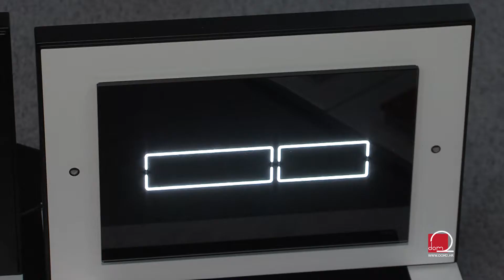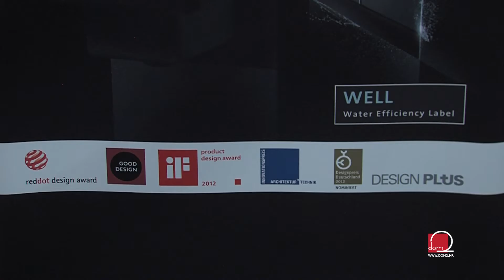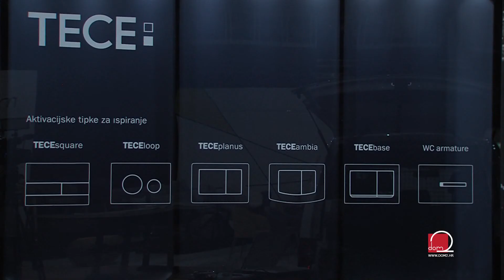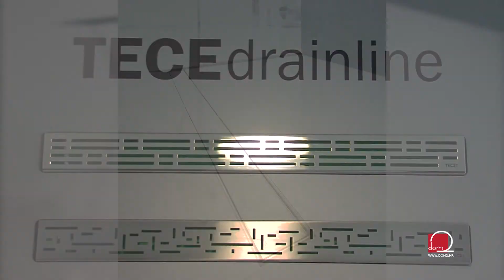TECE - noviteti za stvaranje wellness oaze u kupaonici!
Njemački proizvođač ugradbenih vodokotlića i tuš kanalica TECE predstavio je nove revolucionarne aktivacijske tipke. Pogledajte što one mogu.